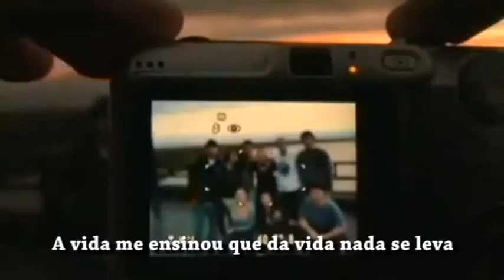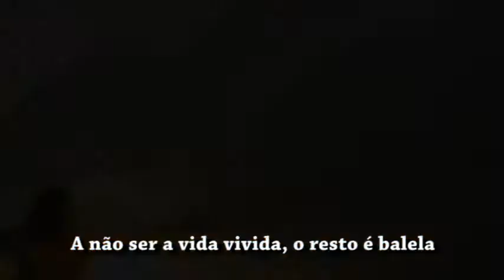Brinde aos Amigos - Paulo César Oliveira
Intérprete: Paulo César Oliveira
Autor: Paulo César Oliveira
Álbum: Safira